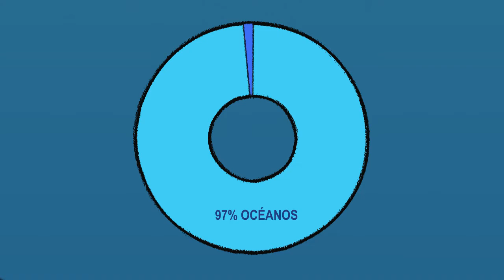Discover Our Ocean (Spanish)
Learn about the variety of animals and plants that live in the ocean! This video was created to accompany the Discover Our Ocean activity on DiscoverWater.org from Project WET.